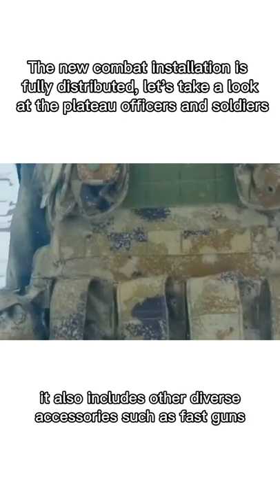Winter combat uniform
Deekon Group manufactures top-quality military uniforms, we have customers from all over the world.
Our factory manufactures more than 2 million sets of uniforms every year. Including ACU, BDU, M65 JACKET, FROG SUIT, FLIGHT JACKET, PULLOVER, RAINWEAR, and other clothing.
The big production capacity makes sure we always deliver the uniforms on time.
Meanwhile, we could provide a very competitive price because of refined production management.